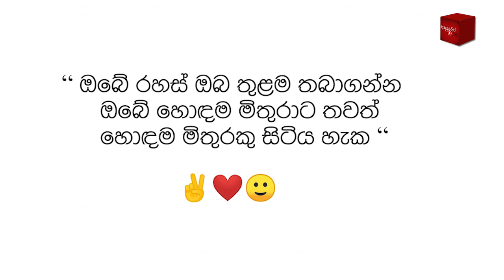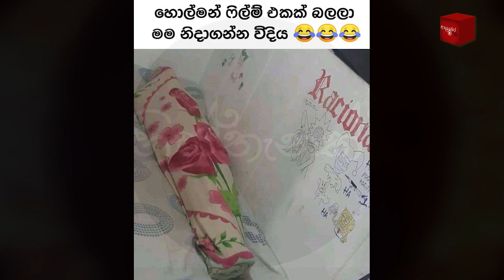Bukiye Rasa Katha | Funny Fb Memes Sinhala | 2021 - 11 - 10 [ i ]